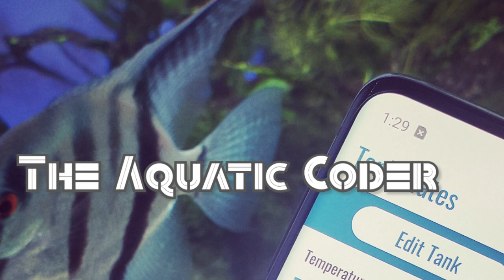Polar Parrot Babies | 2 Months Later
A few months ago my Polar Parrots paired up and had babies. Today I wanted to give an update on how that is going and what I have learned from breeding Polar Parrots so far.

- Equipment I'm using on this tank -
Background Light Kit
Full Lighting Kit (Top & Background)

- Food I'm feeding this tank -
Blood Red Parrot+ Pellets
Vibra Bites
Super Color Cichlid Pellets
Repashy Gel Food

- Chapters -
00:00 - Intro
01:14 - 1st batch of fry
02:50 - 2nd batch
05:08 - How they are doing today
06:20 - Comparing to Mollies